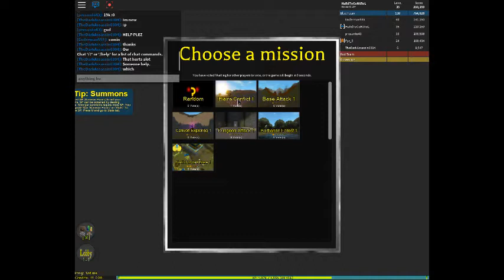Zealious fighter me fav game